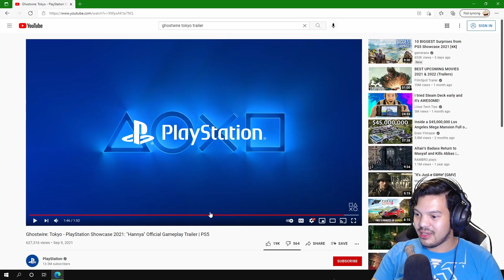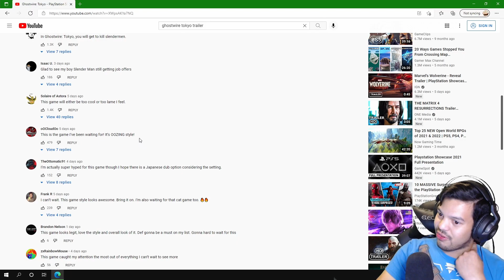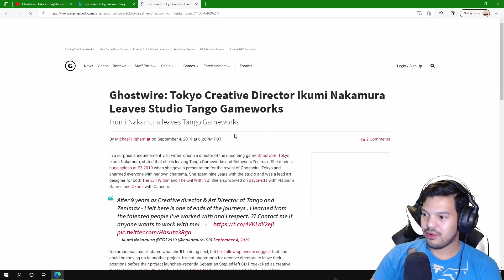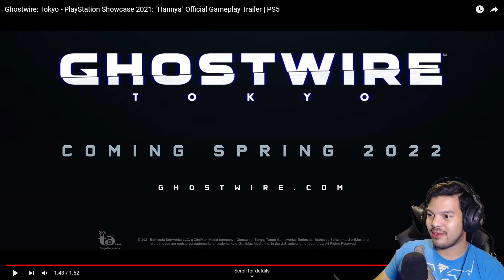An Urban Japanese Ghost Game?! - Ghostwire : Tokyo Overview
Lets dive in and see what developer Tango Gameworks have in store for us with this New GhostWire: Tokyo trailer shown at the PlayStation Showcase!

Logitech HD Pro Webcam C920
Razer Basilisk v2 Wired Gaming Mouse
Razer Ornata Chroma Gaming Keyboard
AOC CQ32G1 31.5" Curved Frameless Gaming Monitor
Blue Yeti USB Microphone
WD 4TB Portable External Hard Drive HDD
Mineral Blue Shadow Custom Wireless Xbox Controller
Elgato Green Screen